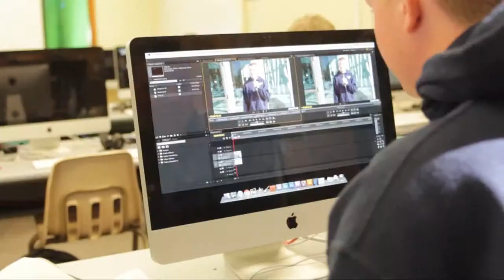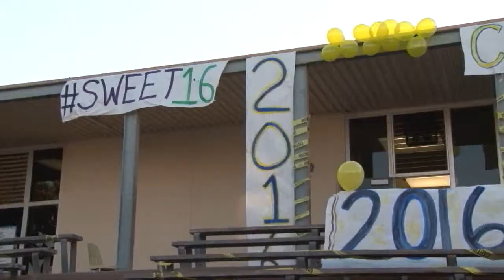DPNews - 10.18.13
Australian exchange students and pep rally.